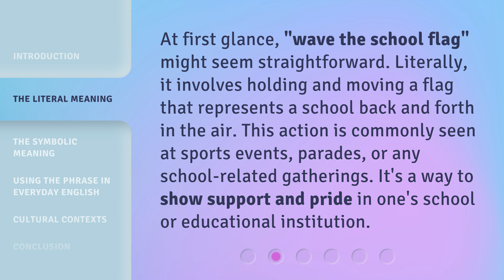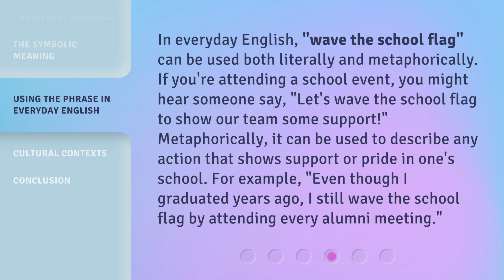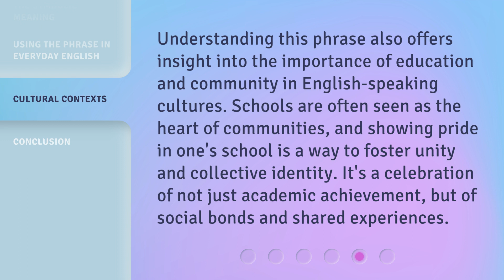Understanding the Phrase "Wave the School Flag"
Unraveling School Spirit: Decoding 'Wave the School Flag' • Join us as we delve into the meaning and history behind the phrase 'Wave the School Flag' and discover its significance in fostering pride and unity among students and alumni.

00:00 • Introduction - Understanding the Phrase "Wave the School Flag"
00:33 • The Literal Meaning
01:00 • The Symbolic Meaning
01:28 • Using the Phrase in Everyday English
02:00 • Cultural Contexts